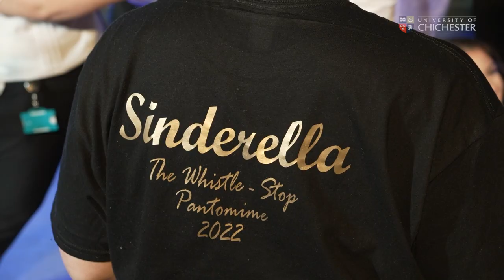Level 5's Christmas Spectacular!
We are thrilled to present video highlights from our Musical Theatre (Cabaret) level 5 production "Christmas Spectacular"! 🤩🎥 The first half was devised by lecturer Andrew Cleary, who was also the musical director for the second half: 'Sinderella the Pantomime', which was written and directed by two of our level 6 Musical Theatre (Cabaret) students...oh no it wasn't...oh yes, it really was! A wonderful showcase of the range of talent from our students. Well done everyone! 👏

STUDY BA (HONS) IN:

Musical Theatre (Cabaret)
Jazz and Cabaret Performance
Music and Cabaret Performance
Song writing and Cabaret Performance

TRAIN FOR A CAREER IN:

Stage shows
Cruises
Variety
Holiday resorts

INDUSTRY TRAINING FOR:

Singers and dancers
Instrumentalists
Showband members
Variety acts
Jazz musicians
Song writing
Entertainment hosts

In association with TALENT ARTISTS GROUP, SYD LAWRENCE ORCHESTRA and SONIC ARTISTS.